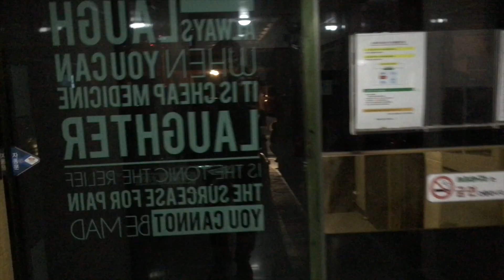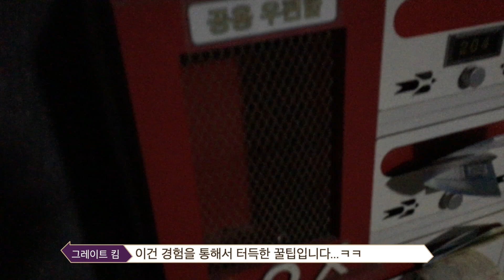원룸,오피스텔임대 공실해소를 위한 방법은?? 도어락 고장대응 꿀팁 (직장인 건물주의 일상):부동산투자 노하우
안녕하세요? 그레이트 킴 입니다.

원룸임대 공실해소 방법은?
원룸임대 최대의 적은 바로 공실입니다...
이번 영상은 겨울철 공실해소를 위해~~~
서비스물품을 비치하였습니다.

원룸임대도 사업이기때문에 과감한 투자가 필요합니다.
하지만, 효율적인 투자가 되기 위해서 많은 시행착오도
 필요합니다.

좋은 아이디어 있으시면 댓글로 알려주시면 감사하겠습니다.
채택된 아이디어는 소정의 선물을 드리도록하겠습니다.

그리고, 도어락 고장시 대응방법(임대인 입장) 꿀팁도 함께 들어 있습니다.
빨리 날씨 풀려서 만실 되었으면 좋겠네요.
영상 재미있게 봐주시고... 구독 많이 부탁드립니다.

감사합니다...^^